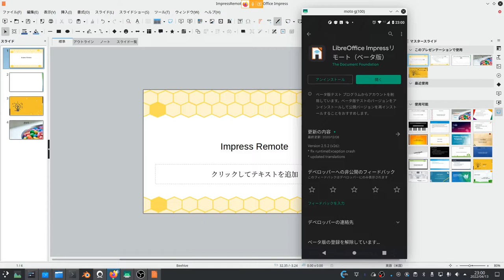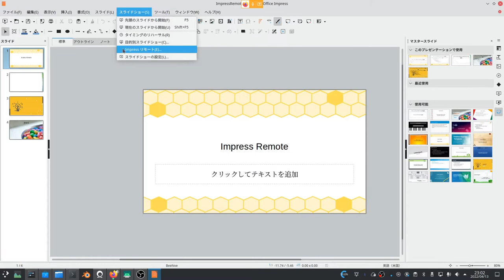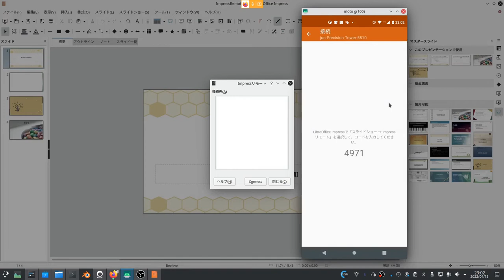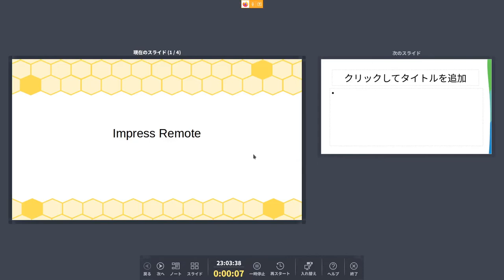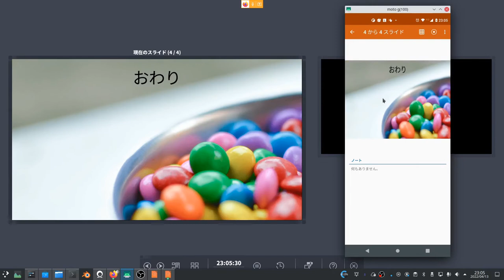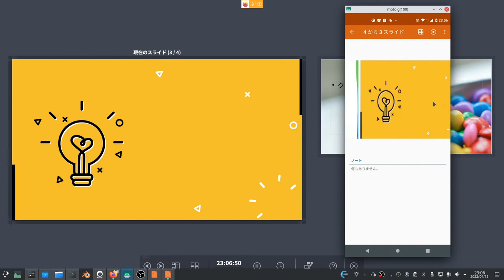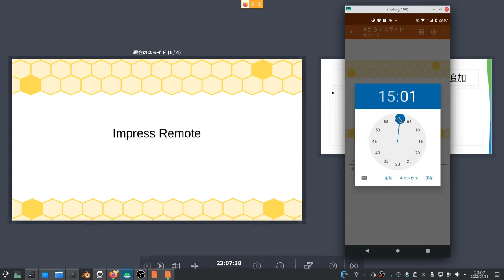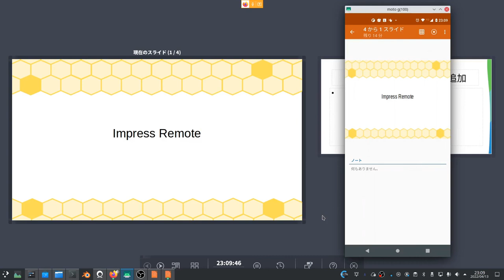てくてくLibreOffice:プレゼンをスマホで遠隔操作できる！「ImpressRemote」